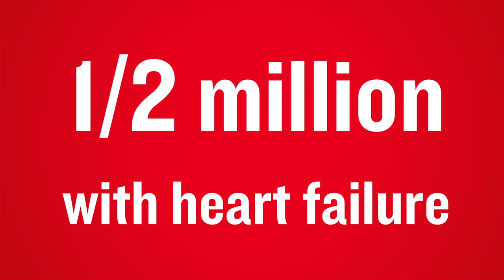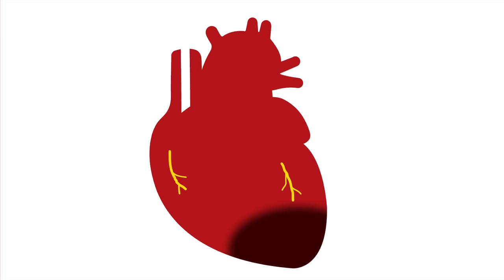British Heart Foundation - Mending Broken Hearts, New Lymphatic Vessel Research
Our researchers at the University of Oxford have made great progress in regenerative heart science.

This new research published in May 2015 shows how a certain protein can stimulate growth of lymphatic vessels that help repair a damaged heart after a heart attack.